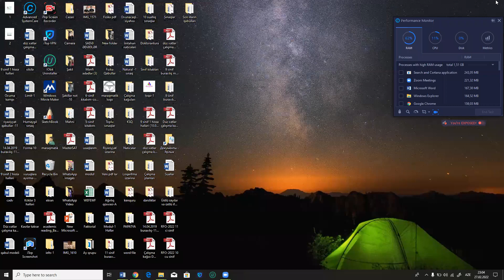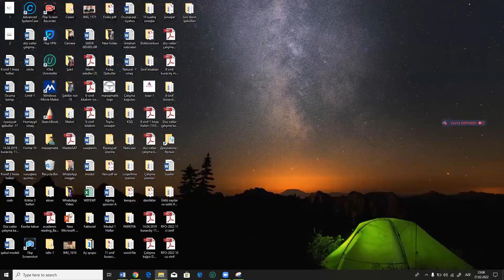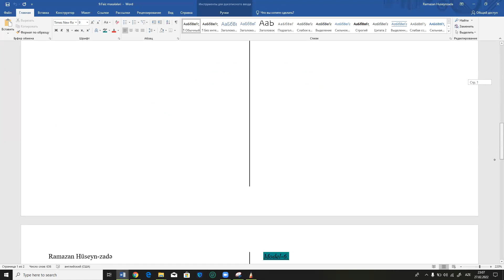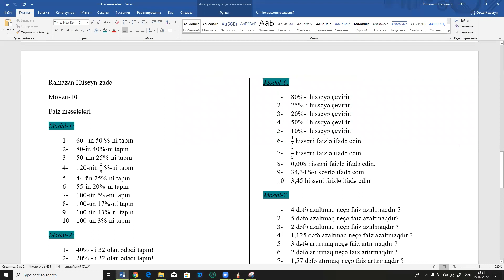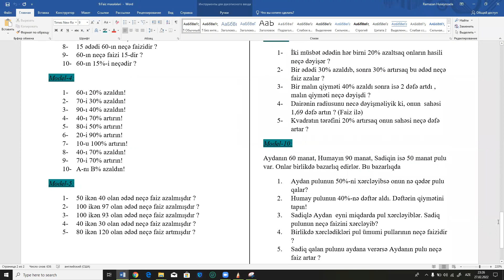KAMP-21 | Mövzu -9: Faiz məsələləri son təkrar (Buraxılış sualları ilə )